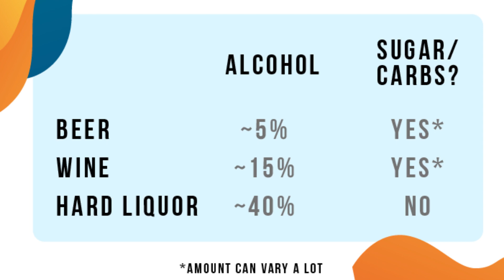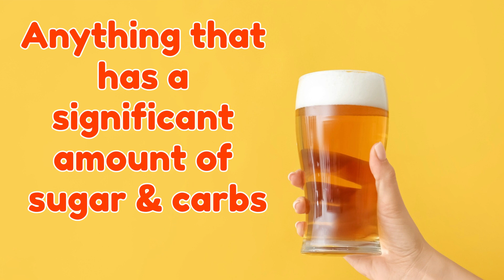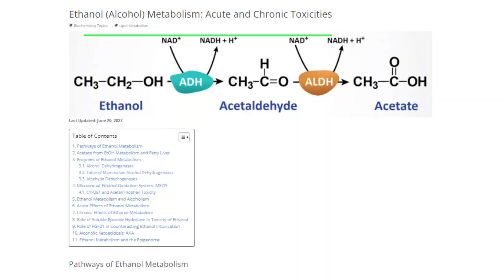Is Alcohol OK While Fasting? [The FULL Story, Backed by Science]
Does alcohol break your fast? In this video I'll explain the potential downsides of using alcoholic drinks while fasting, and other things you should know about alcohol and fasting.

*Some Recommended Books*
📗 Delay, Don't Deny (Gin Stephens)

A detailed breakdown about why it's generally better to avoid alcohol during intermittent fasting or extended fasting. Most alcohol drinks are sugary, and often moreso than people would think. Sugar-free alcoholic drinks (like spirits or hard liquor) have some detrimental metabolic effects as well, and you can become inebriated more easily when you're fasting. Overall, it's mostly better to avoid alcohol, but you might be able to get away with small quantities of pure alcoholic drinks (without sugar).